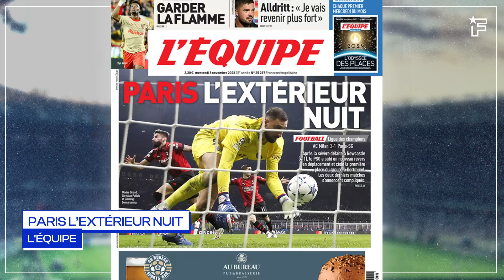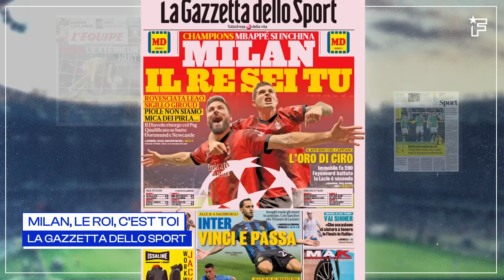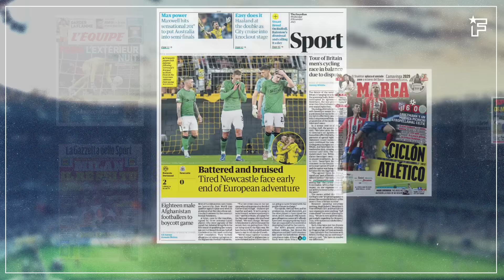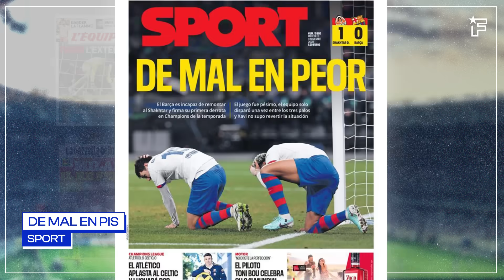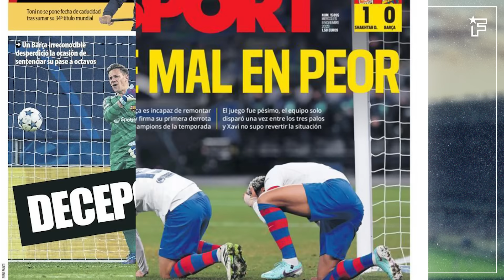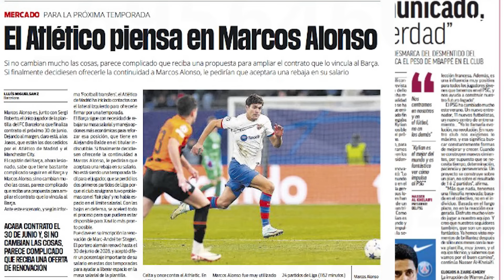Le Real Madrid en a MARRE de Kylian Mbappé | Revue de presse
Le Real Madrid est lassé des rumeurs sur Kylian Mbappé, le FC Barcelone s’enfonce dans la crise et l’Italie se régale de la masterclass de l’AC Milan, retrouvez dans votre revue de presse Foot Mercato les dernières informations de la presse sportive européenne.

00:00 Paris l'extérieur nuit
01:00 Milan, le roi, c'est toi
02:05 : Battu et meurtri
02:50 Cyclone Atlético
03:42 De mal en pis
04:38 Madrid dit que ça suffit

Le ras-le-bol du Real Madrid

En Espagne, le feuilleton Mbappé continue ! Ira-t-il au Real Madrid, va-t-il continuer au PSG ? Toutes ces questions agitent la presse européenne ces derniers mois. Mais comme l’indique Marca dans ses pages intérieures, le club madrilène en a marre. «Madrid dit que ça suffit», toutes ces rumeurs entre Mbappé et le club. Les Merengues sont «fatigué des rumeurs sur Kylian Mbappé.» C’est pour cela que «le club a réagi par un communiqué aux informations sur les revenus de l’attaquant et les contacts pour le signer. Ils nient les contacts et veulent protéger le vestiaire des rumeurs.» Un message clair !

Le Barça prend cher

Le FC Barcelone a pris une claque hier soir contre le Shakhtar en s’inclinant (1-0). Le journal Sport n’y va pas par quatre chemins et placarde sur sa couverture que c’est «de mal en pis. Le Barça n’arrive pas à se remettre de sa première défaite de la saison en Ligue des champions contre le Shakhtar. Le match a été terrible, l’équipe n’a tiré qu’une fois au but et Xavi n’a pas réussi à renverser la situation», juge le quotidien. Même chose en Une de Mundo Deportivo qui n’est pas tendre non plus et estime que c’est «décevant» ! «Le Barça, méconnaissable, a raté l’occasion de se qualifier pour les huitièmes de finale. La réaction en seconde période a été insuffisante.» Pour L’Esportiu, le Barça, prend «un autre coup» sur la tête avec cette défaite.

«Fantastique»

En Italie, on savoure la belle victoire des Rossoneri chez eux, à San Siro face au PSG (2-1). Les hommes de Pioli se sont vengés après la claque reçue au Parc des Princes (3-0). La Gazzetta dello Sport s’enflamme et titre ce matin : «Milan, le roi, c’est toi» ! En «Ligue des Champions, Mbappé s’incline. Leão renverse, Giroud scelle la victoire. Le diable se lève à nouveau contre le PSG. Les Rossoneri qualifiés s’ils battent Dortmund et Newcastle.» Pour le Corriere dello Sport, cette victoire est «fantastique» ! En Ligue des Champions, «les Rossoneri gagnent 2-1 et se relancent dans la course aux 8es de finale. Le plus beau Milan : Leao et Giroud réduisent le PSG au silence. Rafa et Olly annulent l’avance de Skriniar. Pioli se hisse à la troisième place, à -2 points du Borussia qui est premier». Le quotidien rapporte aussi le «faux dollar jeté sur Gigio Donnarumma.» Tuttosport aussi accorde sa couverture sur cette victoire : «Parbleu Milan ! Un Leão retentissant et un super Giroud renversent le PSG et sauvent Pioli», juge le média. Enfin, le Quotidiano Sportivo placarde que c’est «le chef-d’œuvre du diable» en référence au superbe but de Rafel Leão. Le club milanais a son avenir entre ses mains.